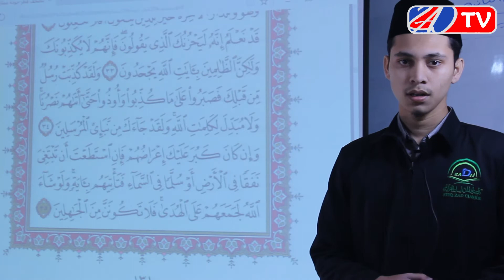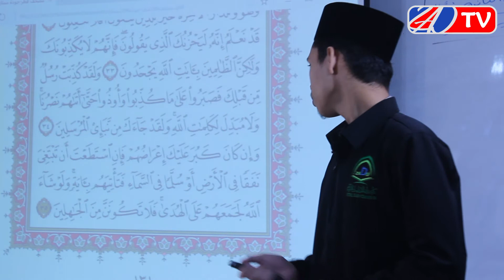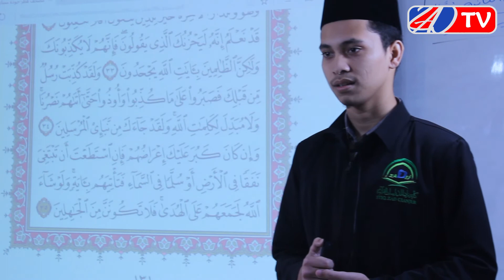ABDUL AZIZ | TAFSIR SURAT AL-AN'AM 35